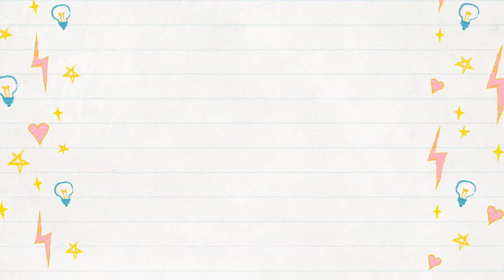THE TRUTH - I HAD LOST MOTIVATION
Yes, I thought that it was time I come out clear and just let you'll know what's happening. But as I said I won't be giving up for sure.